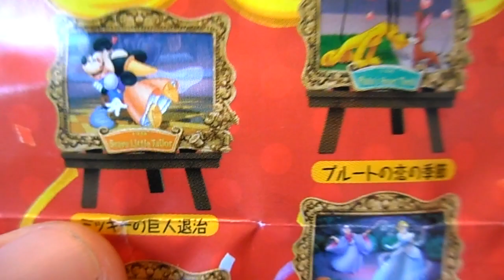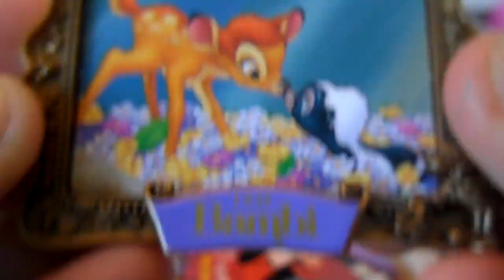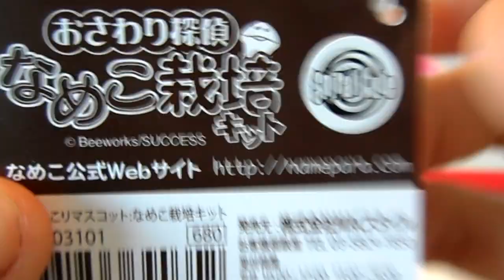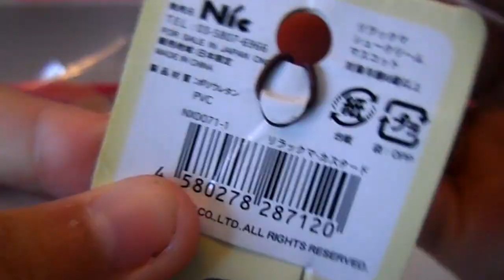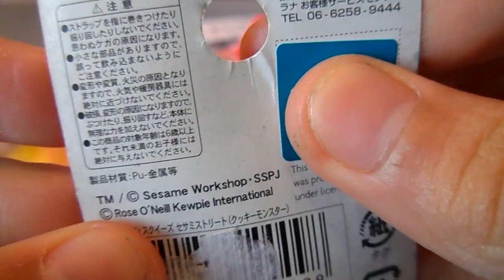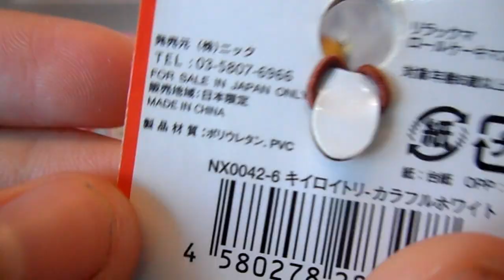❤Ultra Rare Squishy Haul❤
HapPy:D